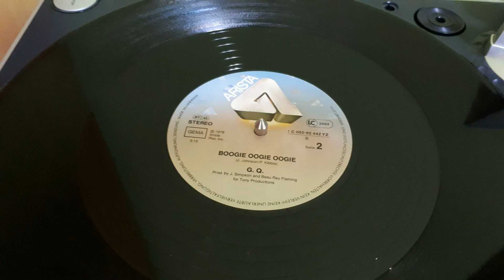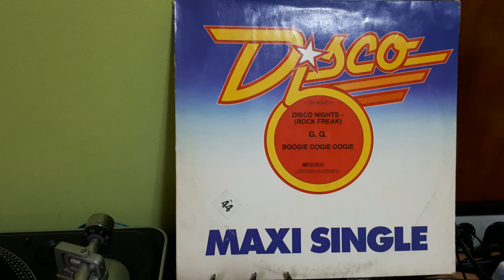G.Q. ‎–Boogie Oogie Oogie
Label:
Arista ‎– 1C 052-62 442 YZ, EMI Electrola ‎– 1C 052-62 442 YZ
Format:
Vinyl, 12", 45 RPM, Maxi-Single
Country:
Germany
Released:
1979
Genre:
Funk / Soul
Style:
Disco